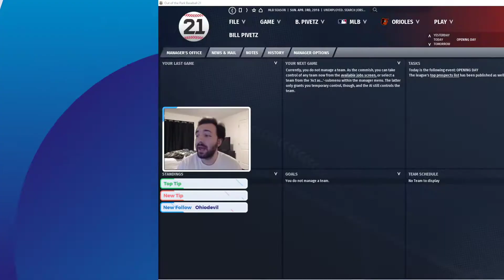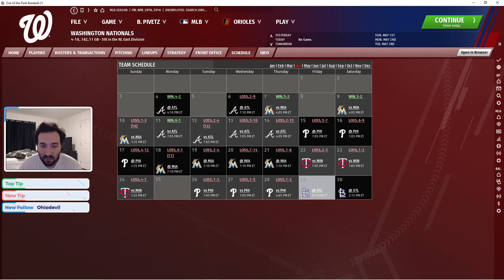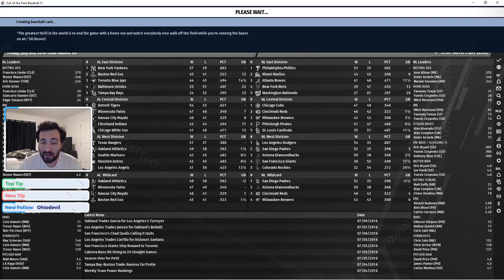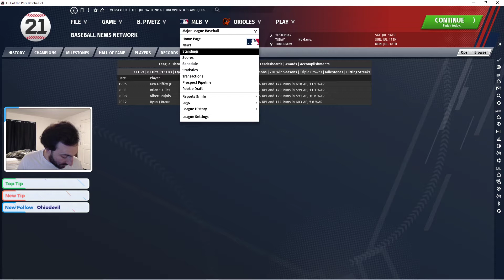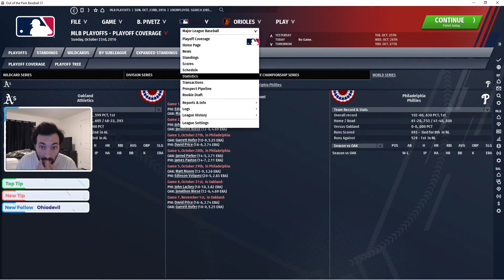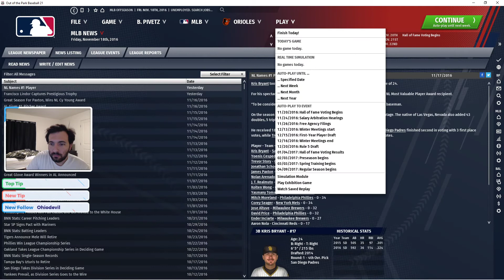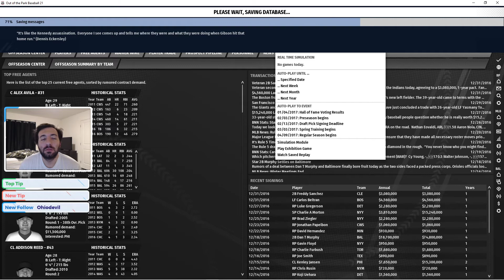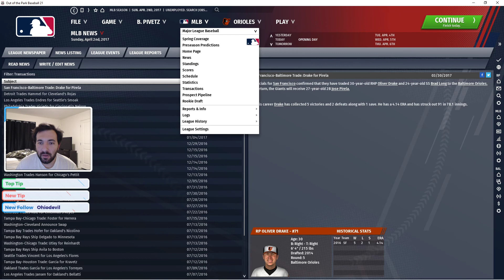Rewriting History Pt. 26: The 2016 Season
In this video, I simulated the full 2016 season. The National League blew another late-game lead in the All Star game. The Phillies and A's faced off in the World Series.

In the offseason, Francisco Lindor was named MVP and (unofficially) won the Triple Crown. Cody Bellinger was the first overall pick and Jonathan Lucroy signed a seven-year deal with Minnesota.

Thanks!